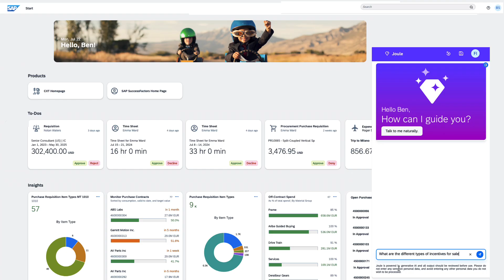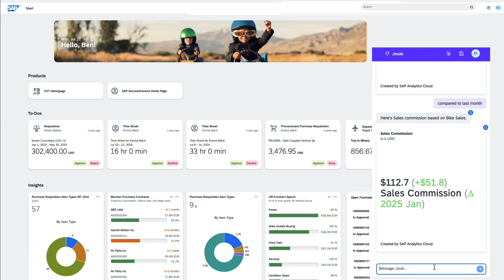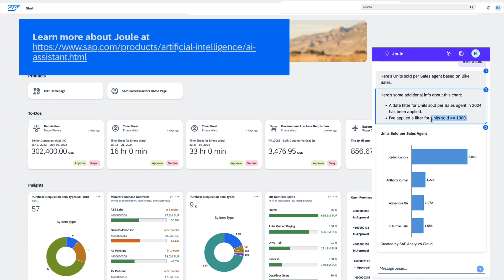Introducing Joule Analytical Insights: Ask Data Questions Naturally with AI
Discover how Joule, SAP’s AI copilot, transforms the way you interact with data in SAP Analytics Cloud. This video showcases how users can ask natural language questions directly within SAP applications—like SAP S/4HANA, SAP Start, and SAP SuccessFactors—and instantly get contextual, AI-powered insights. From tracking sales commissions to analyzing top-performing agents, Joule helps turn everyday queries into actionable decisions.